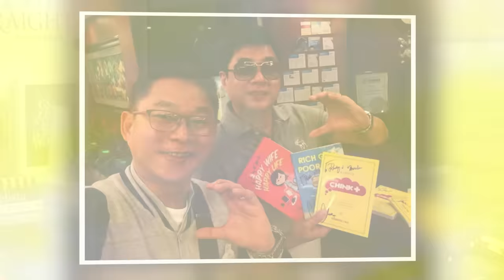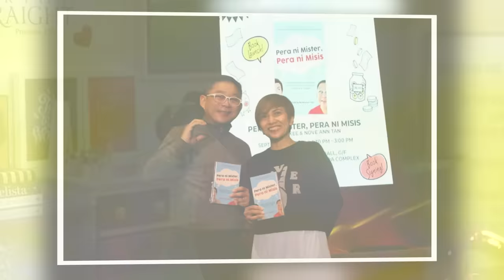Kaya pala-naka-work from home si Chinkee Tan…. (PART 2/2) | Ogie Diaz